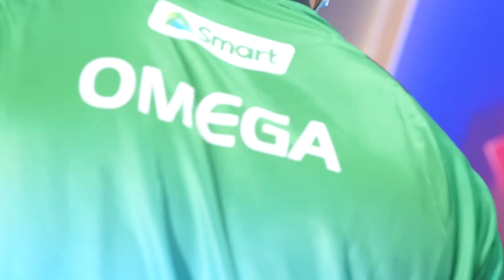TOSHI NIYO DI MAKASHOOT? - OmegaNON Ep2 [Omega Esports]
Welcome to Omega Esport's official Youtube channel!

Check out the daily lives of our players, know what's happening behind the scenes and get a chance to know them like you've never seen before!